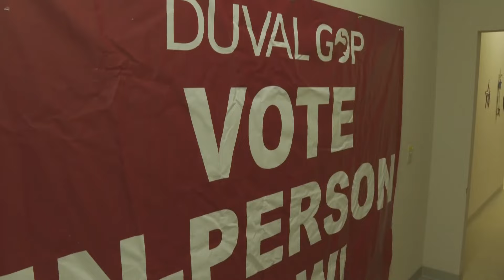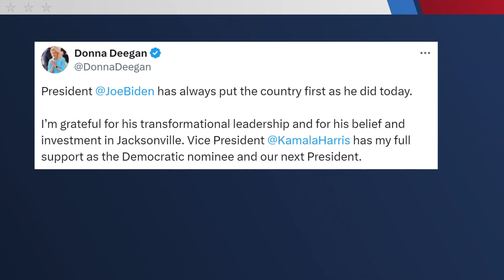Team Coverage | Biden backs out of 2024 election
Biden announced his decision to drop out of the election on Sunday.